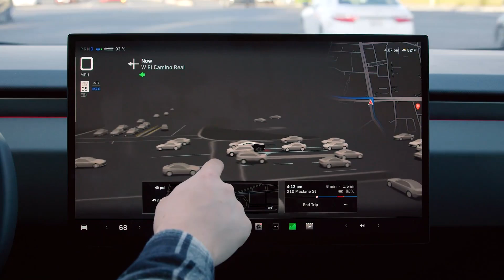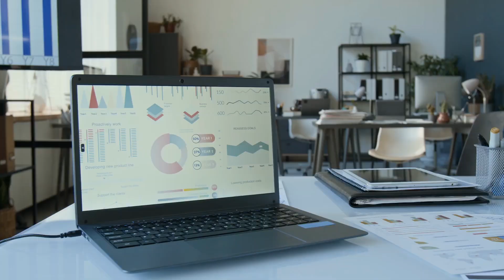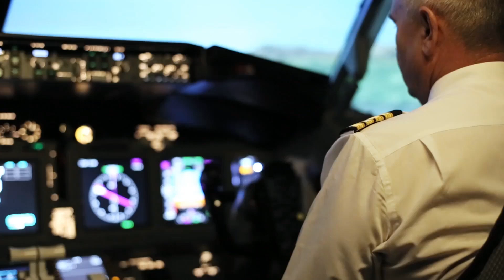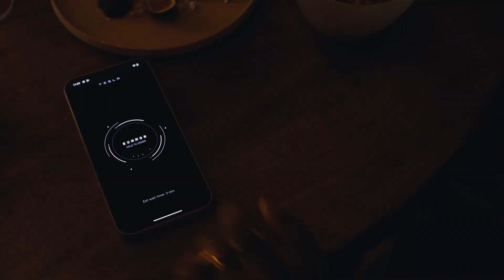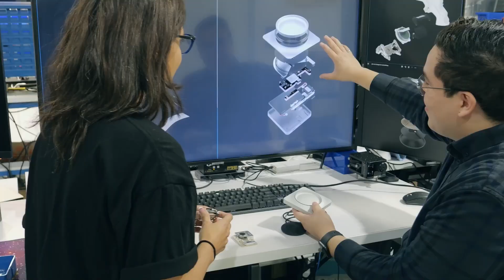Life with Humanoid Robots | Disruptive Investing